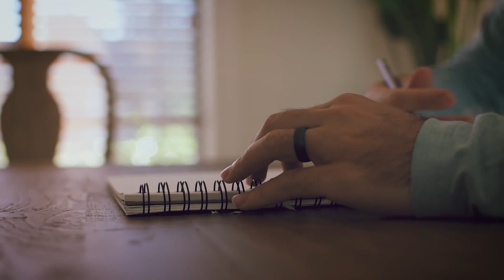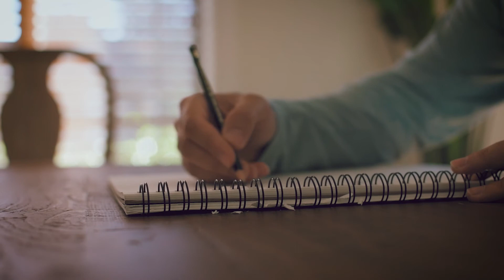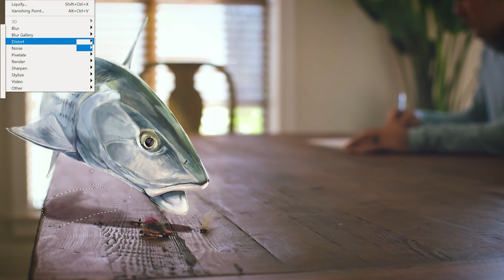Digitally Painting Bonefish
Painting a bonefish at the dining room table.

Equipment:
Wacom Cintiq Pro 24
Nikon D7500
35mm 1.8 lens
Photoshop, Premiere Pro